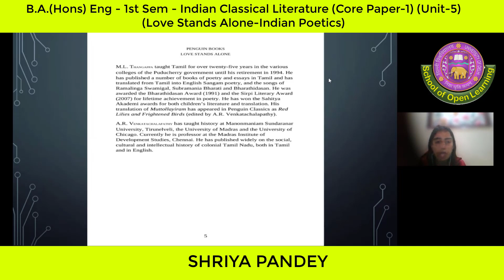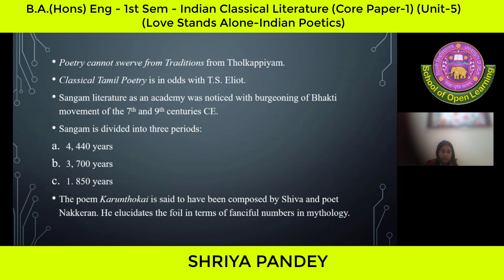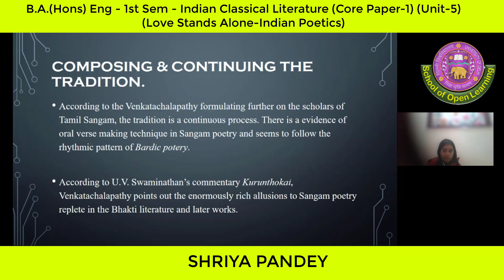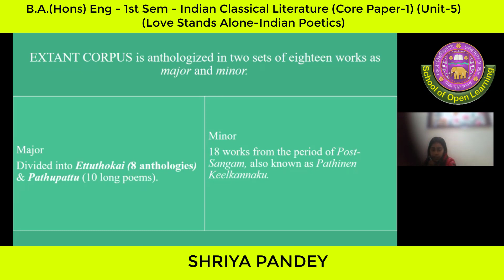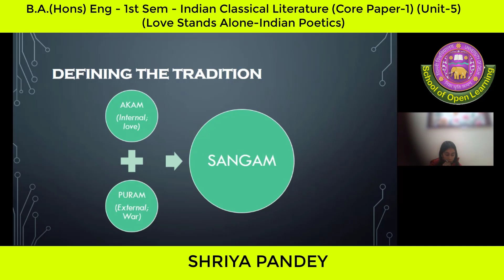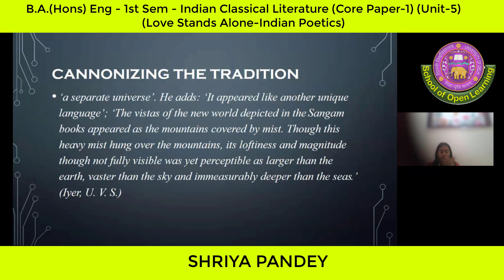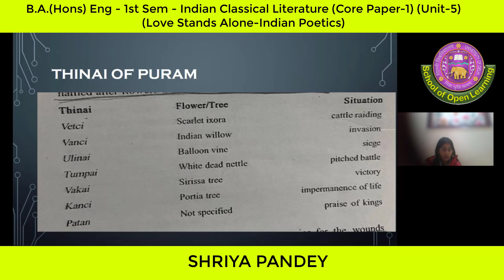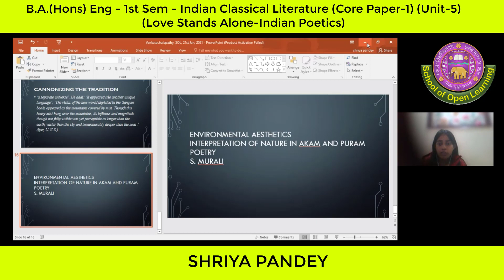B.A (Hons) Eng | Indian Classical Literature | 1st Semester | Unit 5 | Love Stands Alone | SOL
WE ARE SURE YOU ARE GOING TO FIND WHAT YOU WANT.